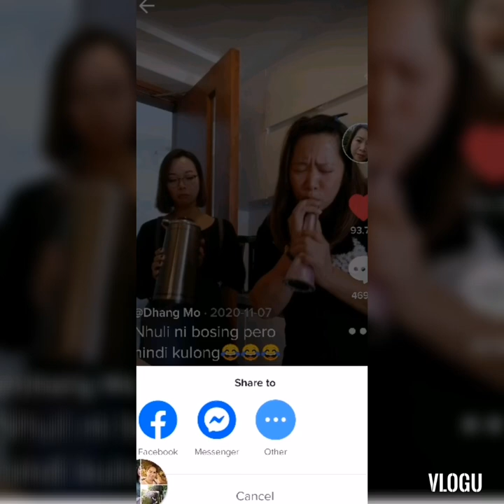Funny tiktok with my employer Got viral